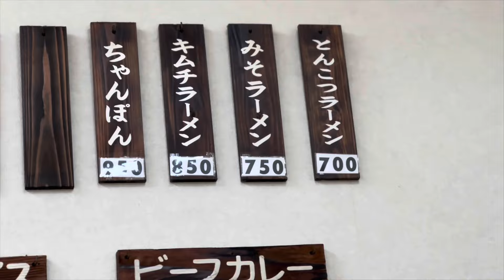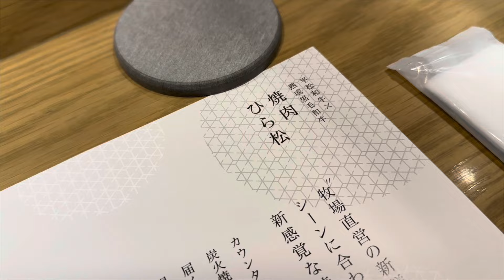[狂言師の365日]Full.ver鹿児島県日置市東市来中学校に行ってきました！鹿児島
狂言師の365日Plus！

目指せ1000日更新！(ショート)

公演に行った場所の紹介や
現地のグルメなど
プライベートも公開！！
その日の出来事を日記のようにUPします。

公演&講演依頼→誠翔会事務局